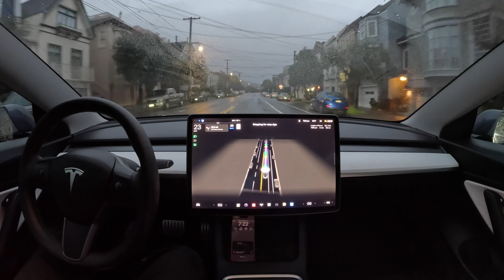Golden Gate Bridge on Tesla Full Self-Driving Beta 11.3.1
Tesla Full Self-Driving Beta 11.3.1 drives across the Golden Gate Bridge to San Francisco, California